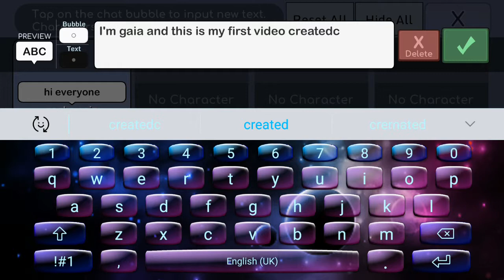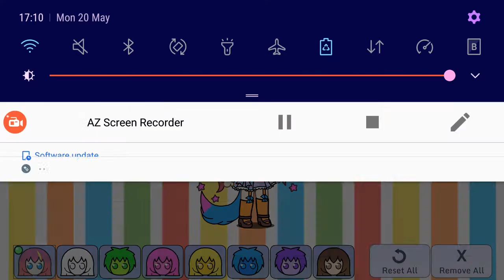First video by me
Gacha first video